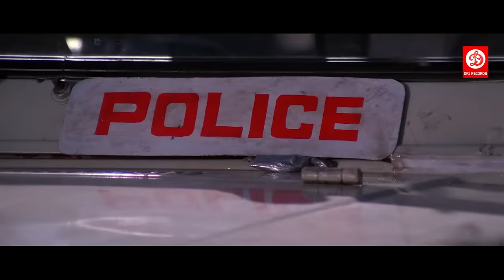Climax Fight Scenes | जानवर को मारने के लिए जानवर बनना पड़ता है | सनी देओल ज़िद्दी अंतिम एक्शन सीन्स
Watch the Bollywood Romantic Action Drama Hindi Movie 'Ziddi' (1997), starring Sunny Deol, Raveena Tandon, Anupam Kher, Farida Jalal, Raj Babbar, Ashish Vidyarthi. Music composed by Sameer Sen-Dilip Sen. Directed by Guddu Dhanoa & Produced by N.R. Pachisia.

DRJ Records Specials is an Entertainment channel, where you can find golden collection of the Movies